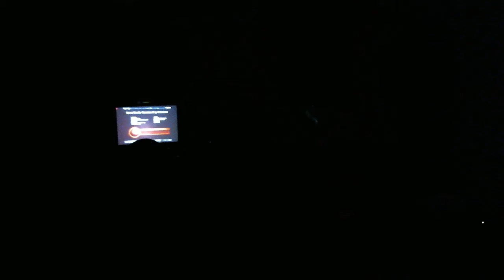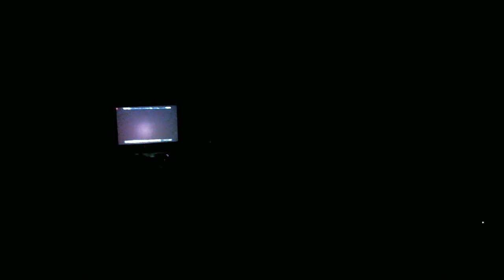CSBOA Meeting - 13 Nov 13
General membership meeting